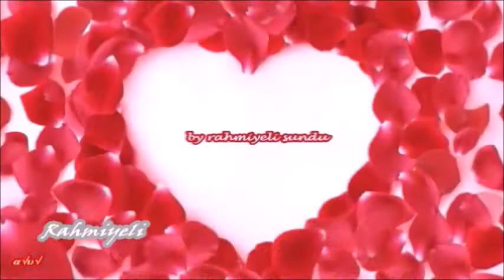💔 Kalbimi Kıra Kıra - Muazzez Ersoy (Unutulmaz Şarkılar) 🎼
Kalbimi Kıra Kıra - Muazzez Ersoy ✔
✔ Beste : Teoman Alpay
✔ Güfte : Anonim
✔ Makam : Muhayyer Kürdî

Kalbimi Kıra Kıra şarkısı, Vesikalı Yarim filminde kendini bulmuş unutulmaz bir eserdir.
Bestesi Teoman Alpay'a ait olan bu eserin Güftesi Kemal Mısırlı'ya ait olduğu iddia edilse de, kayıtlara anonim olarak geçmiştir.
Vesikalı Yarim filmi ise, Yeşilçam sinemasının en iyi aşk hikayesi filmlerinin başında gelir. Ömer Lütfi Akad'ın yönettiği film, sinema tarihimizin baş yapıtlarından kabul edilmiştir..
Kalbimi kıra kıra şarkısı, içinizde dinlenmeye bıraktığınız hislerin, derine gömüldükçe ışıltısı teninize vuran garip duyguları, Muazzez Ersoy'un buğulu sesiyle taşır yüreğinize.